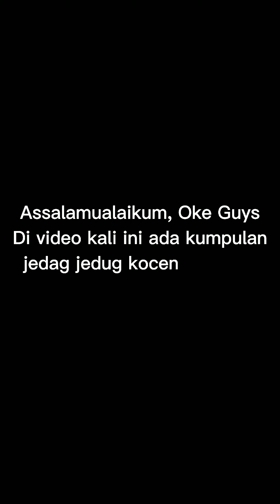Kumpulan Jedag Jedug Koceng Viral Di Tiktok🗿😱, Jedag Jedug Tiktok Alight Motion😁🔊